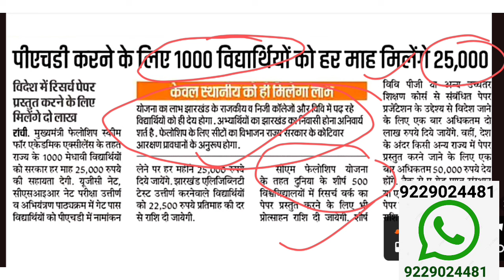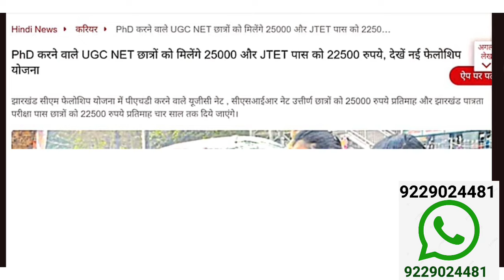Good News ! PhD के लिए मिलेंगे 25000 रुपए प्रति माह 4 साल तक I CM new Scheme I#phd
phd admission 2024, phd admission, phd admission 2024 india, phd admission process,
phd admission notification 2024, phd admission form 2024, phd admission interview,
phd admission 2024 in rajasthan, phd admission 2024 in West Bengal,
Phd admission 2024 in tamilnadu, phd interview, phd kaise karen in hindi, phd ka full form,
phd degree, phd kya hai,phd after mba, phd after btech, phd after mca, phd after mtech

phd admission 2024,phd admission,phd Good News ! PhD के लिए मिलेंगे 25000 रुपए प्रति माह 4 साल तक I CM new Scheme I